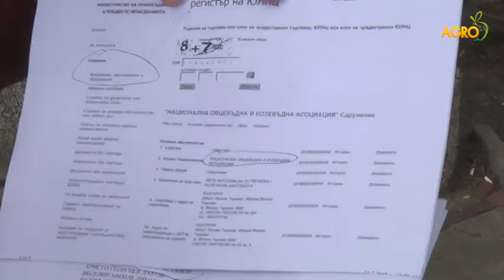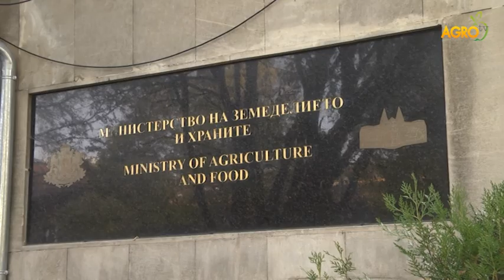Агротема: Животновъди не одобряват оставките в МЗХГ, автори Ц.Влайкова и С.Димитрова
Фермерите излизат с декларация, в която излагат исканията си